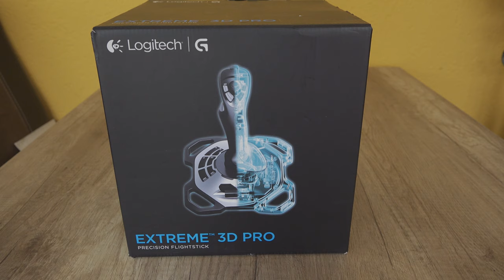Mein Joystick für Star Citizen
Hy Gamer, heute ein kurzer Review von meinem neuen Controller für Star Citizen, den Logitech Extreme 3D Pro.
WIDERLICHE WERBUNG
Falls Ihr wissen wollt, welche Hardware-Komponenten ich nutze, könnt ihr euch
hier ein wenig umschauen. Wenn ihr einen dieser Artikel selber wollt und über meinen link unten kauft, bekomme ich ein wenig Taschengeld, das ich dann wieder in den Kanal investieren kann.

Mein Gaming Kraftwerk
✘ CPU Lüfter
✘ RAM (2x16GB)

Zubehör:
✘ Meine Maus
✘ Meine Tastatur
✘ Mein Headset
✘ Mein Mikrofon
✘ 1.Mein Bildschirm
✘ 2.Mein Bildschirm
✘ 3.Mein Bildschirm